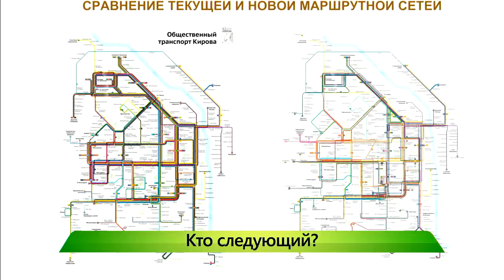Транспортная реформа провалились Начальник департамента ушел в отставку Новости Кирова 09 09 2019